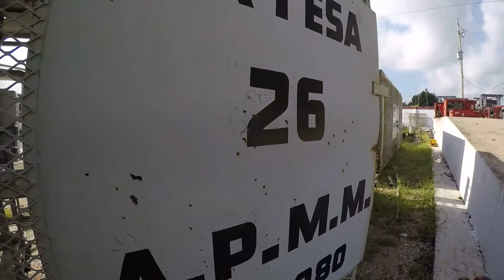CAT 3306TA Gemini H302 V3080